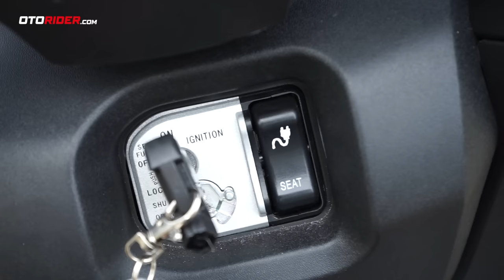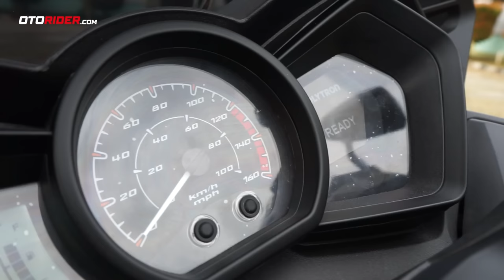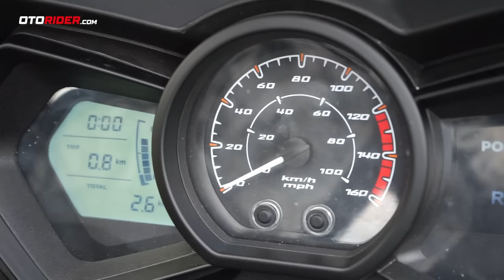Polytron TRex - Motor Purwarupa Bergaya Skuter Maxi | OtoRider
Motor prototipe atau purwarupa ini dihadirkan Polytron pada IMOS 2022. Bergaya skuter maxi besar dan dirancang untuk bisa meraih kecepatan sampai 120 km/jam. Memang masih banyak pengembangan yang akan dilakukan Polytron pada TRex ini. Namun, Reviewer kami, Manut, berkesempatan mencoba unit purwarupa untuk sedikit merasakan sensasinya.

Silakan juga menyambangi website kami, untuk berita terkini dan paling menarik seputar dunia sepeda motor.